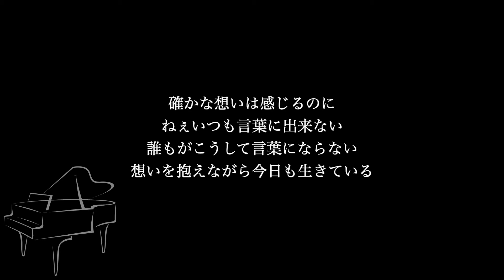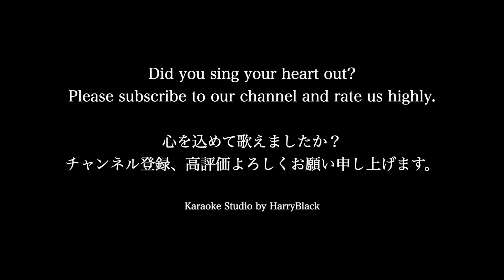【ピアノ伴奏カラオケ】No way to say / 浜崎あゆみ【男性キー】